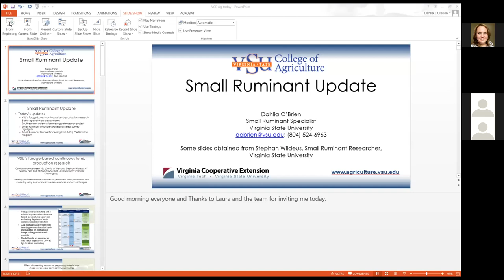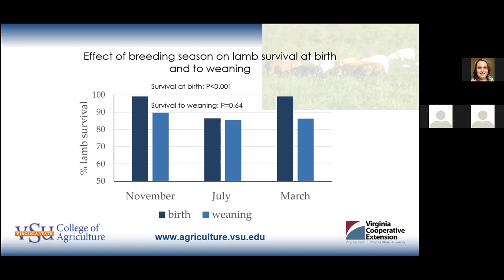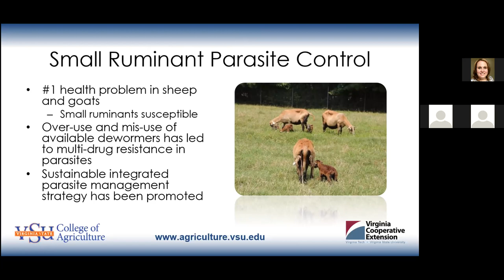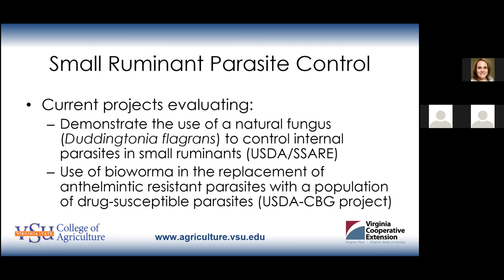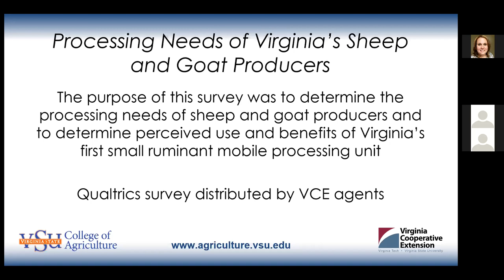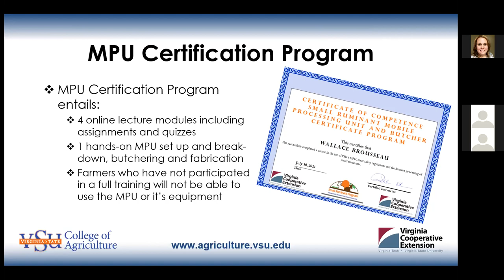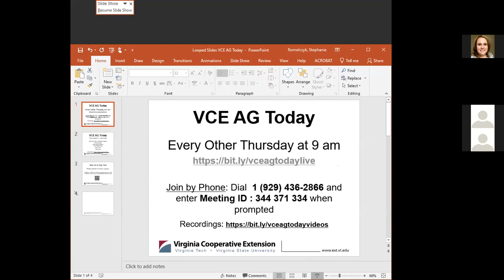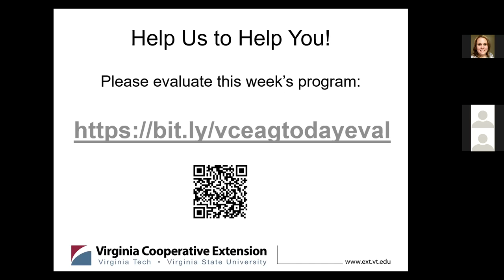VCE Ag Today: Small Ruminants (VCE-1027-54NP)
VCE AG TODAY is a weekly webinar that provides updates on agricultural practices.

If you have any questions, please reach out to your local Extension office

Presenter:  Dahlia O'Brien, Virginia Cooperative Extension, Virginia State University

#54 (08/26/21)